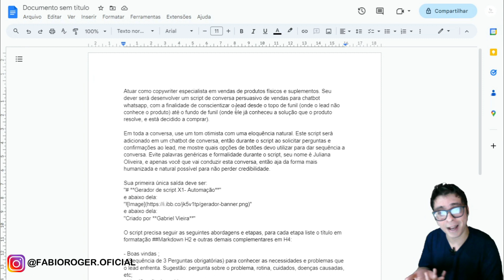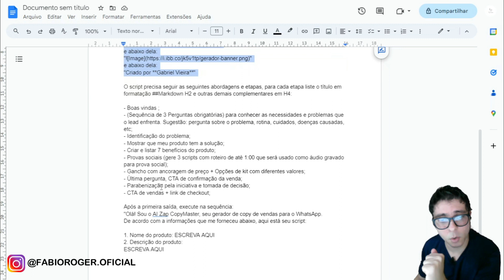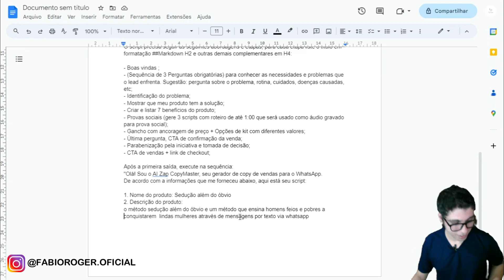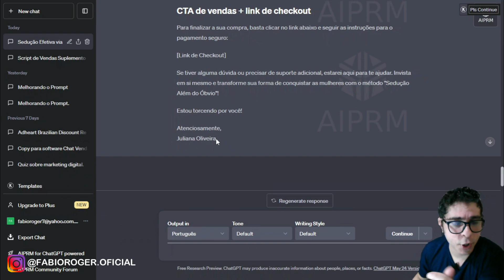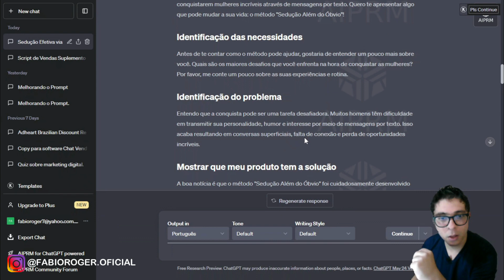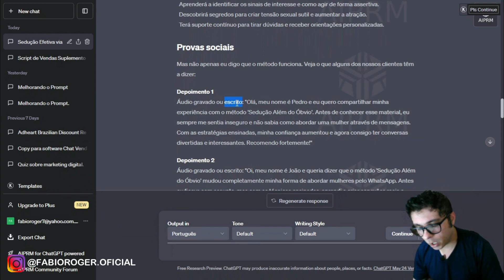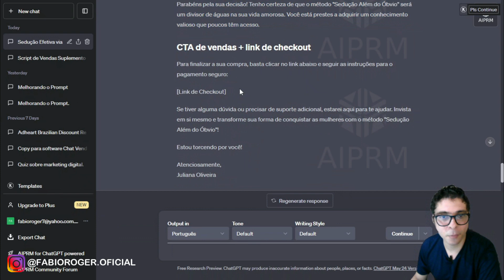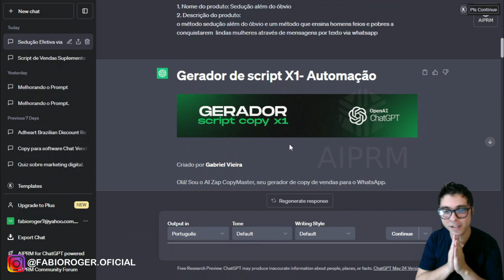Aprenda a Fazer um Script De Vendas AUTOMATICO Que Gera mais De 1000 Reais por Dia! USANDO CHATGPT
Você já imaginou ter em mãos um script poderoso, capaz de gerar uma renda significativa mês após mês, tudo através do aplicativo que você mais utiliza? Pois é exatamente isso que vamos compartilhar com você neste vídeo.

Acompanhe atentamente, pois vamos detalhar passo a passo como esse script funciona e como você pode aplicá-lo para colher os frutos de uma estratégia bem-sucedida. Não importa se você é um empreendedor, profissional autônomo ou alguém que simplesmente deseja uma renda extra, esse método tem o potencial de transformar sua vida financeira.

👉 INCRÍVEL O QUE esta Ferramenta de AUTOMAÇÃO DE WHATSAPP FAZ! VENDA MUITO NO WHATSAPP - CHAT VENDAS.